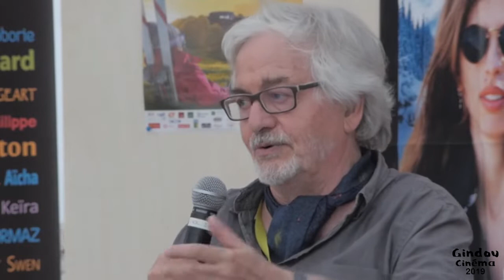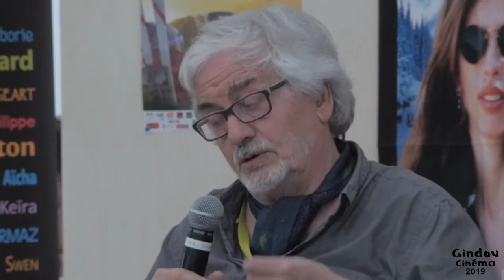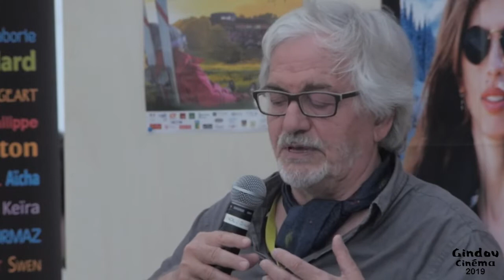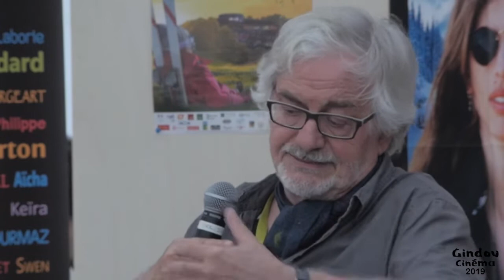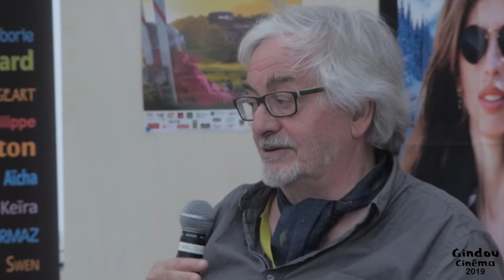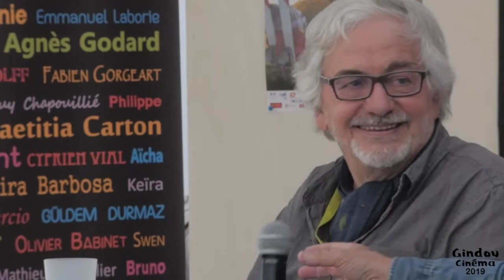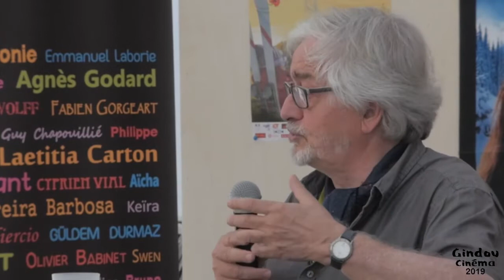Jean-Pierre Thorn, réalisateur de l'Âcre parfum des immortelles. © Rencontres Cinéma Gindou 2019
L’ÂCRE PARFUM DES IMMORTELLES
DE JEAN-PIERRE THORN
FRANCE. 2019. DOCUMENTAIRE. 1H19

Scénario : Jean-Pierre Thorn, Pierre Chosson
Image : Sylvain Verdet, Sébastien Godefroy
Son : Jean-Paul Bernard, Hadrien Bayard
Montage : Emma Augier
Production : Macalube Films
Textes lus par : Mélissa Laveaux
Contacts : Les Acacias Distribution

Au récit d’une passion amoureuse - née au creux des dunes landaises et trop vite fauchée par la mort - s’entremêle l’espoir fou soulevé par Mai 68.

« Je remonte le fil de ma vie pour retrouver les figures de rebelles qui ont peuplé mes films : des ouvriers en lutte des années 70 (avec qui j’ai partagé huit ans la vie d’usine) jusqu’à leurs enfants ayant embrassé la culture hip hop… et aujourd’hui des gilets jaunes d’un rond-point à Montabon.
En filigrane et à travers ces rencontres, surgit la voix de Joëlle, mon grand amour enseveli. En répondant aux lettres qu’elle m’écrivait alors, je ressuscite le bruit et la fureur d’une histoire ouvrière éradiquée.
Ensemble, ils composent une fresque lumineuse qui prolonge et répond aux lettres de mon amante, en montrant combien la rage de Mai est plus que jamais vivante : telle la braise qui couve sous la cendre. »
Jean-Pierre Thorn

Bio : Cinéaste, Jean-Pierre Thorn est connu pour son engagement dans la lutte ouvrière depuis son premier film Oser lutter, oser vaincre, Flins 68. Etabli ensuite huit ans comme ouvrier O.S. chez Alstom, il revient au cinéma en 1979 avec un film rare, témoignage de son expérience ouvrière, Le Dos au mur. En 1990 il signe son premier long métrage de fiction Je t’ai dans la peau à partir du journal intime d’une dirigeante syndicaliste lyonnaise (sélectionné à Berlin, Cannes et Montréal). Les années qui suivent marquent un virage chez Jean-Pierre Thorn qui se passionne alors pour la culture Hip Hop. Quand il découvre la révolte des enfants de ses compagnons d’usine, engagés dans la culture Hip Hop, il embrasse leur cause et réalise trois films : Génération hip hop, Faire kifer les anges (Prix Mitrani Fipa 97), On n’est pas des marques de vélo (60° Mostra de Venise et Gindou en 2003). Allez Yallah ! et 93 La Belle rebelle poursuivent ses combats.